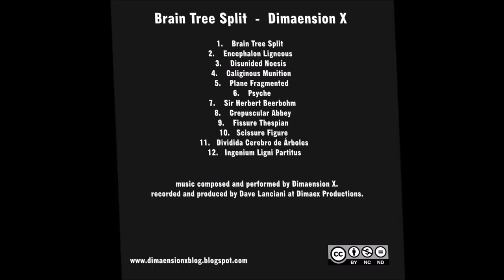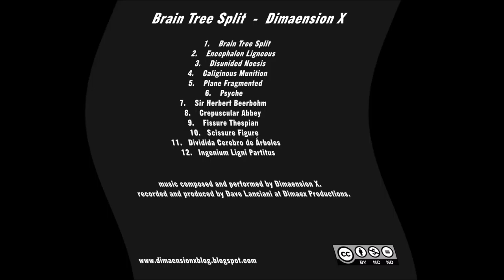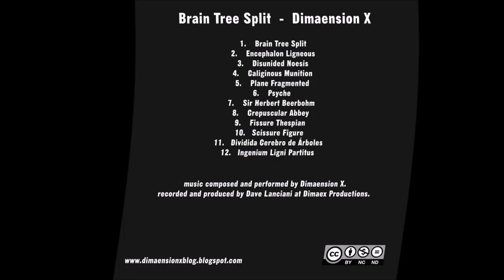Plane Fragmented by Dimaension X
5th song frm Dimaension X's 2016 album, "Brain Tree Split"